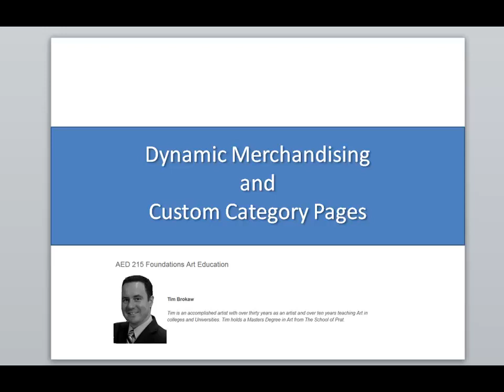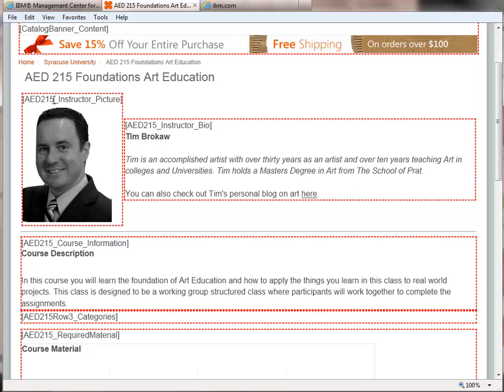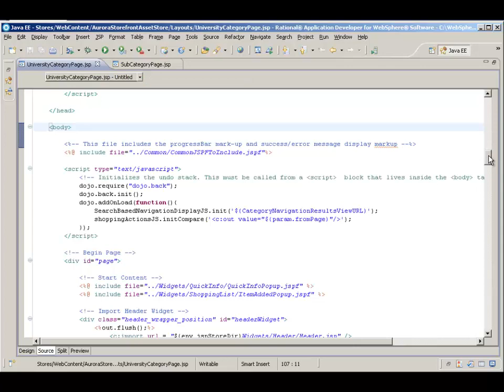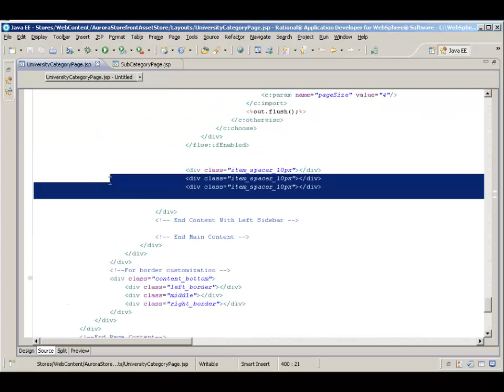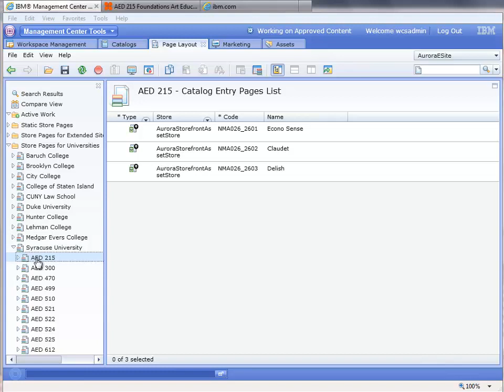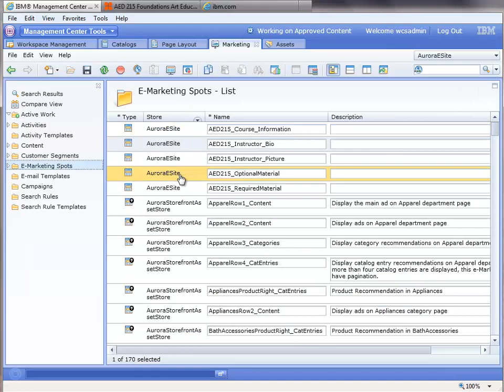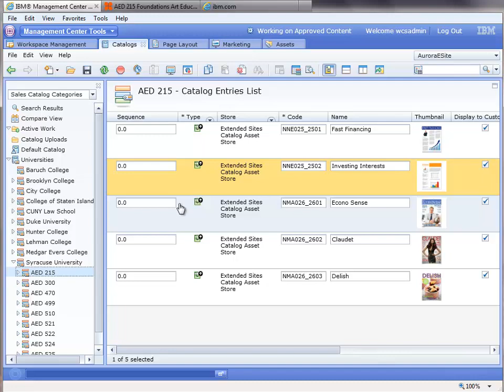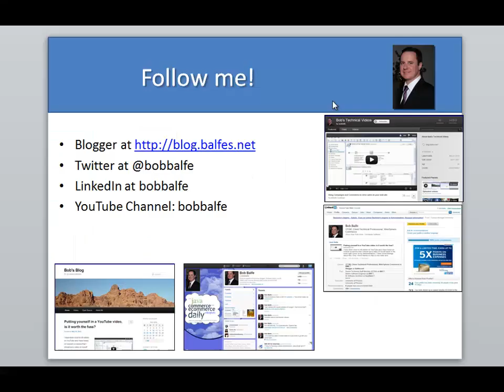Dynamic Merchandising with a Custom Category Page Layout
In this video I show how you can use template page layouts to give a custom experience for a book store that sells books by University classes. The video shows how you can have "landing pages" for courses to show the instructors picture, name, and biography along with the course description. Instead of using a regular product listing, I use merchandising attributes to put course material and optional course material into two different eSpots. You can image the page could have a completely different look and feel from the other categories on the site. This is a good way to provide landing pages for each class very easily without registering new JSP's for each landing page. I use the category hierarchy to accomplish this landing page concept.